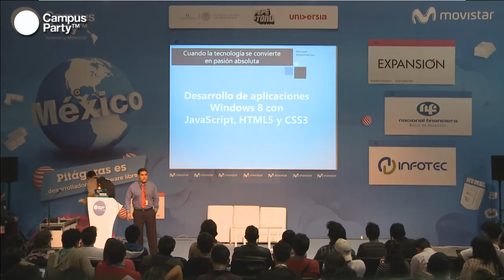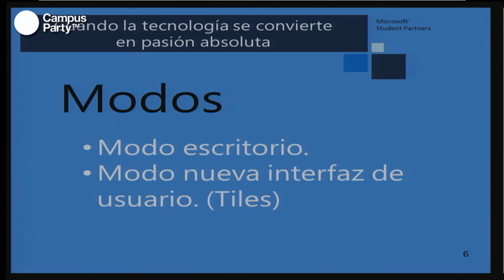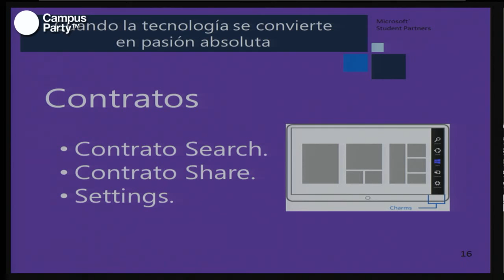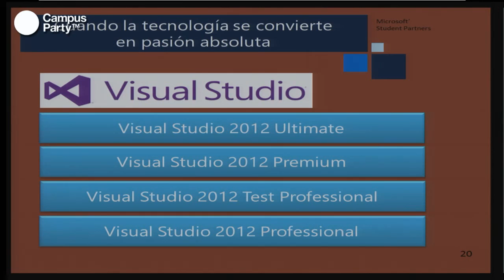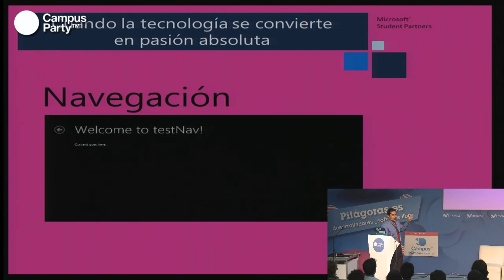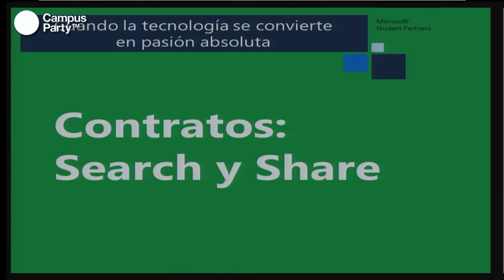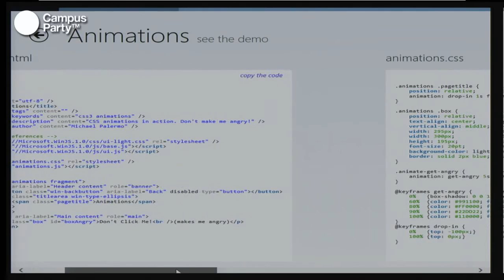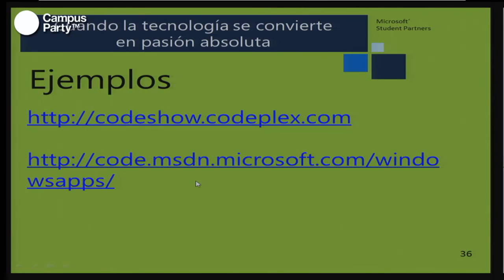CPMX4 - Desarrollo de aplicaciones Windows 8 COMPLETO